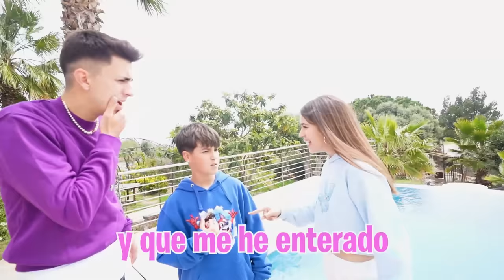MI HERMANO BESA A MI HIJA y RECUPERA LA MEMORIA! *muy emotivo!*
Mi hermano quiere que mi hija lo recuerde sea como sea y se le ha ocurrido una gran idea, ¿funcionará?